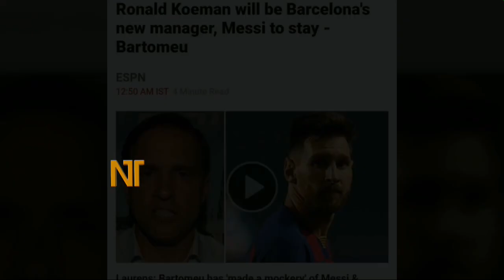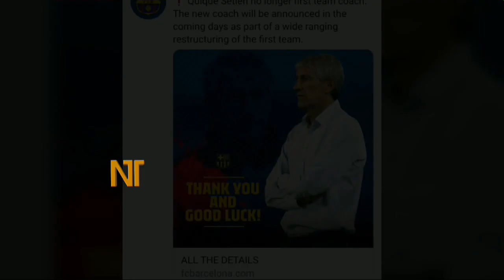সুখবর! মেসির প্রিয় কোচকে নিল বার্সা! আনন্দে ভাসছে মেসি! সুখবর দিলেন বার্তেমিউ | Barcelona new coach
সুখবর! মেসির প্রিয় কোচ কে নিল বার্সা! আনন্দে ভাসছে মেসি! সুখবর বার্সা সভাপতি | Barcelona new coach
বিস্তারিত জানুন।